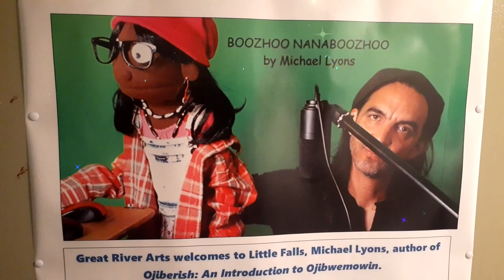"My ancestors... the so-called, NATIVE AMERICANS " - QUITTING WEED by Michael Lyons